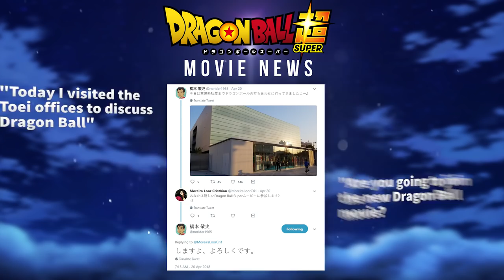'Your Name.' Animator Joins Dragon Ball Super Movie (Kimi no Na wa)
Industry legend Takashi Hashimoto has joined the new Dragon Ball Super movie. Let's take a look at why that's so exciting!